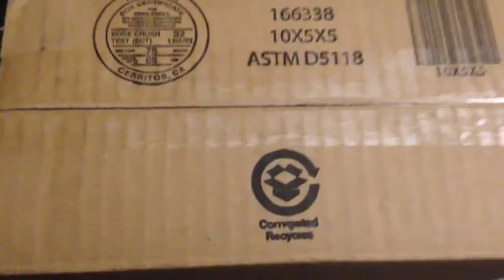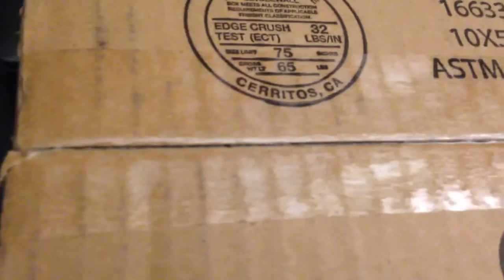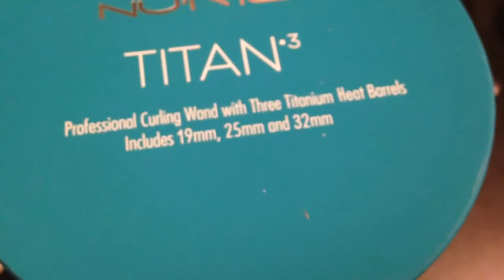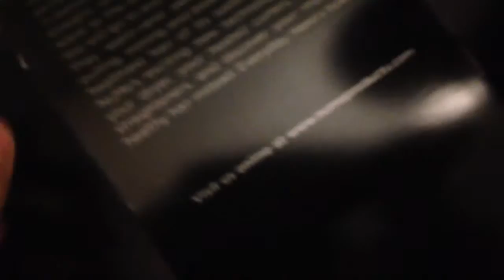I'm back + NuMe package unboxing!